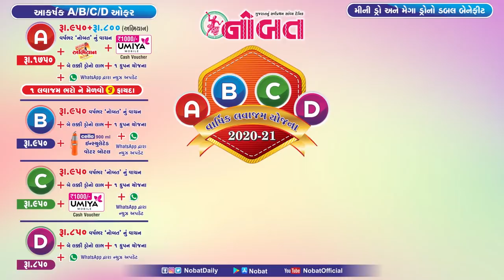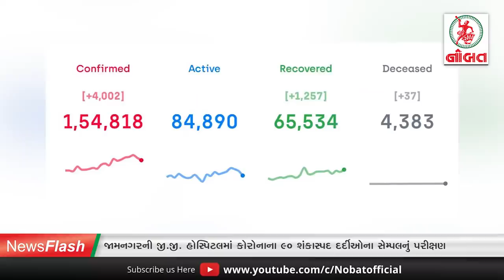News Flash: જામનગર જિલ્લામાં હોમ કોરન્ટાઈન લોકો પર ટેકનોલોજીની મદદથી પોલીસ રાખશે બાજ નજર